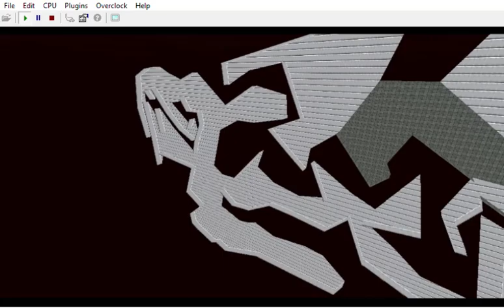{ * JUST A TEST * Bloody Mary: Ladies' Night: F9: Custom Maps }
I want to make my own maps since a long time, I'm not ready yet, but, even if I got a lot of work with my other parts, I would be working on this project too. E8 is already about a very basic map I made ( a rectangle in fact lol ) so F9 would be the following one, trying to make basic maps for solo campaign. Due to how I see things, I guess there would be a lot of places to have objects to collect, like there were a lot of secret items in Doom maps. This part would take a lot of time before being ready, if ready one day lol

CREDITS:

Game by: Rareware
Mod by: kawamikaze
Version: ?
Status: INCOMPLETE

DUBBERS:

Cate Archer: Kit Harris ( NOLF ) Jen Taylor ( NOLF 2 )
Alyx: Merle Dandridge ( HL² )
Shelly: Valerie Michelle Arem ( ION FURY )
Ophelia: Lani Minella ( BLOOD II )
Lana Kane: Aisha Tyler ( ARCHER )

CrashOveride's customs:
Wreck's customs:
Perfect Dark:
GoldenEye:
Mirror Multi & Mirror Mode for Solo, Partition props
China, Cartel, Island's Remixes by me, original levels from :
ACTION BLOCKS
" Knockout " by Dragonsbrethren
by Ultimecia
Wolfenstein 3D Textures by InsanityBringer